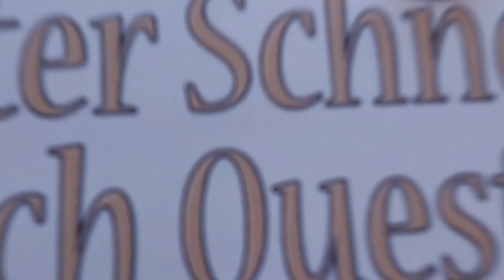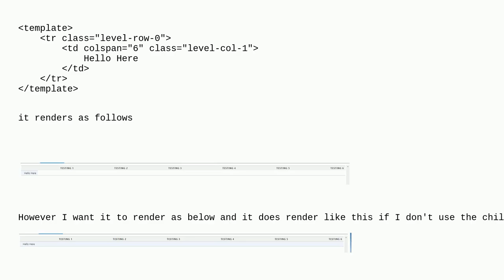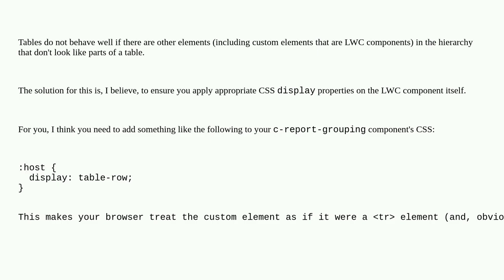Salesforce: LWC: Table Body Colspan Not Matching Table Header Span When The Table Body is in a Ch...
LWC: Table Body Colspan Not Matching Table Header Span When The Table Body is in a Child Component

A special thanks goes out to the community

  css html table span lightning-web-components